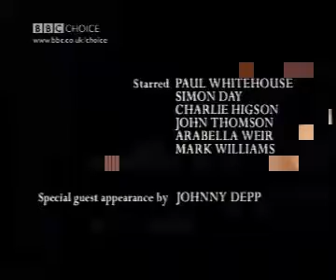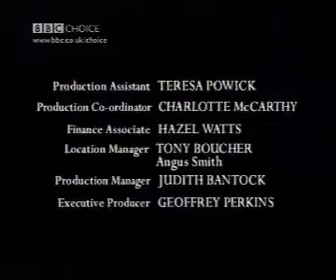Johnny Depp The Fast Show The Last Fast Show Ever